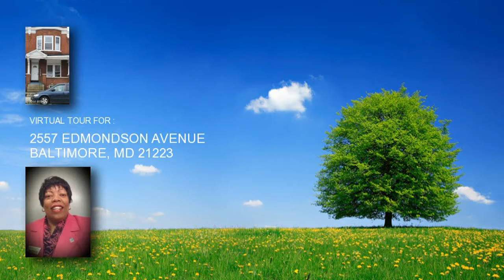2557 EDMONDSON AVENUE, BALTIMORE, MD 21223 home for sale, real estate in BALTIMORE, MD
2557 EDMONDSON AVENUE
Price: 65,000
Move in today, this 3 level townhome is convenient to downtown, has 9ft ceilings, carpet and laminate flooring, fenced back yard, separate kitchen and Dining Room, Skylight upper level bath, new windows. Upper level bath has been renovated. Additional updates needed. Property sold AS IS CONDITION. Owner will not make additional repairs.

Listing courtesy of: Rebate Realty, USA